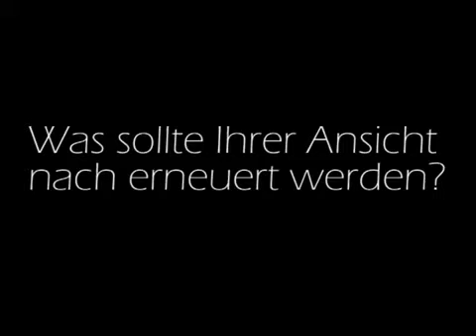Trailer Jugendfest 2009 in Oberkirch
Der Trailer des Jugendfestes "Update 5.0" 2009 in Oberkirch.